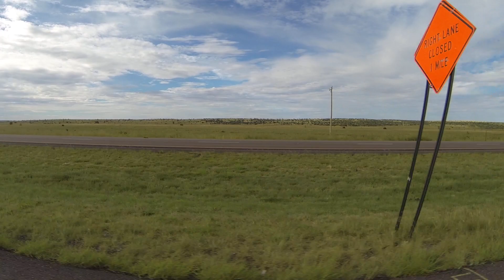Santa Rosa, Encino to Clines Corners, New Mexico in I-40 West, 11 August 2016 GP012351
0:25 Exit 252, I-40 West, Santa Rosa, New Mexico
21:35 Exit 226, 1 Mile, Encino, New Mexico